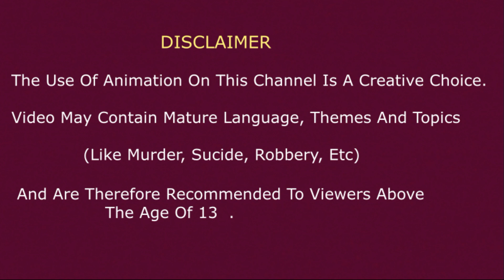जासूसी पहेलियाँ | Detective puzzle | Hindi Riddles | paheliyan logic sawal | jasoosi paheliyan